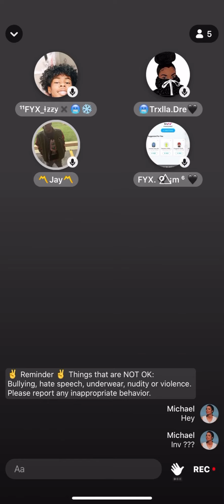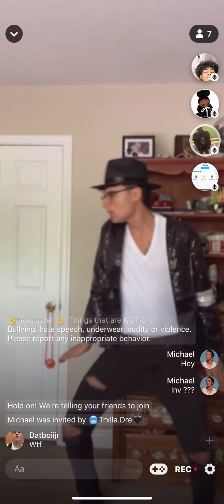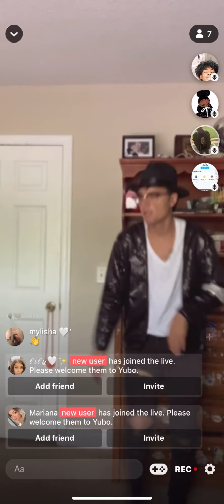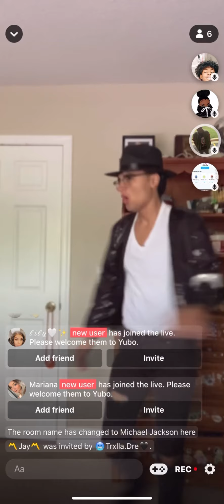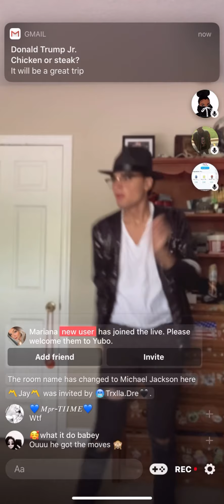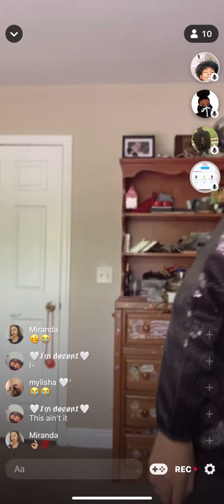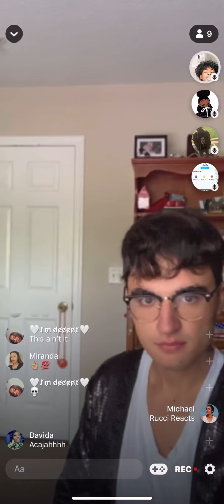Michael Jackson On Yubo App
I’m still practicing my MJ Dance moves but hey what do you guys think